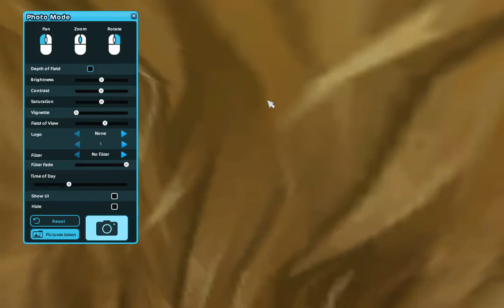Star Stable funny moments W/ Daniela Winterhoof